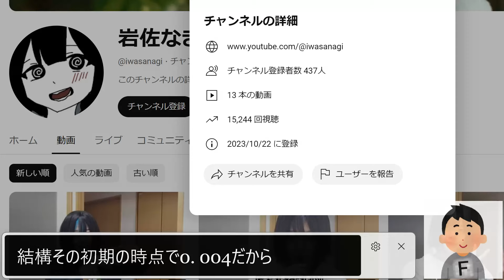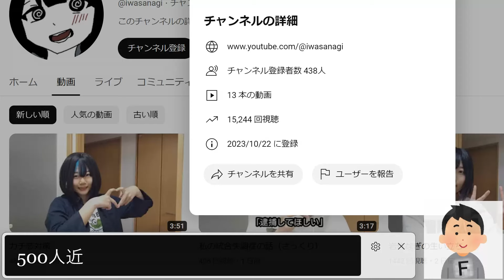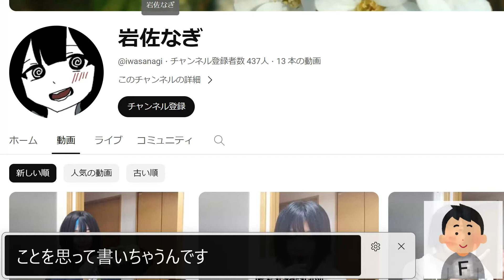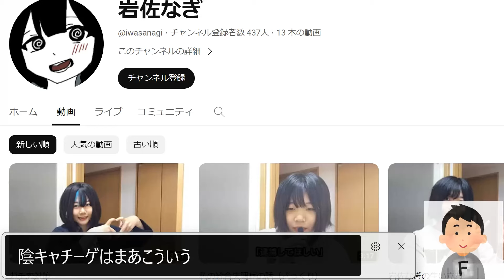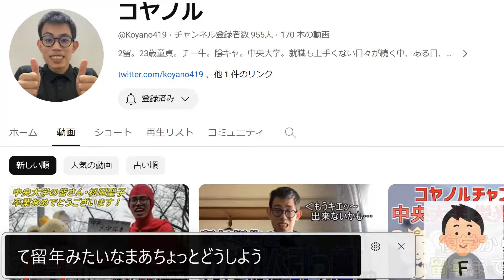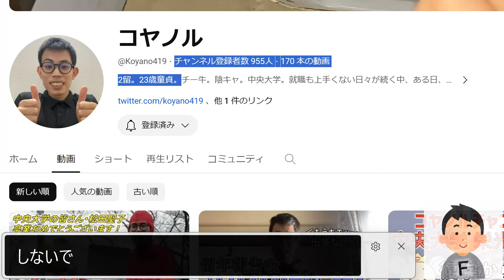統合失調症のぼっち系YouTuber岩佐なぎについて